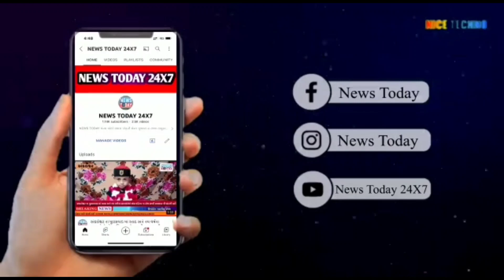ડભોઇ તાલુકા ના ૧૦૦ થી વધુ મહિલાઓ, યુવાઓ સાથે માનવ અધિકાર દિવસ ની ઉજવણી કરવામાં આવી